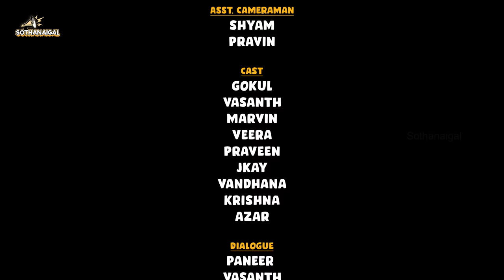Best Friends Sothanaigal | Comedy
Kaadhal Seitha Maayam 💞- Our Latest Episode😍👆🏻.

It's time to spark up your weekend with our brand-new video! Here's the most-awaited "Best Friends Sothanaigal" that revolves around the challenges we face when it comes to friendship.

"Best Friends Sothanaigal" brings a unique scenario of a girl and her father meeting the lover boy for the first time with his friends.

What problems can you expect from this meeting? Watch the full comedy video to know more.